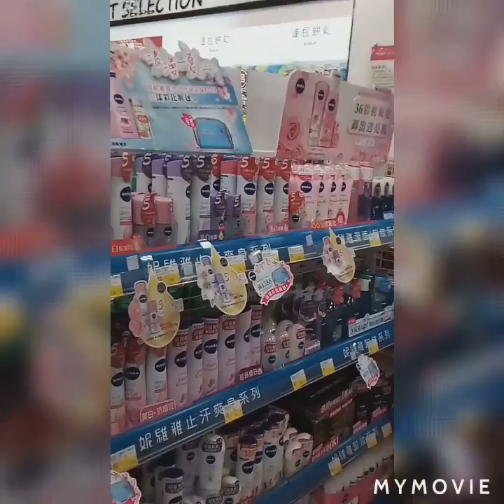Keelung Harbour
The tourist spot jn Taiwan